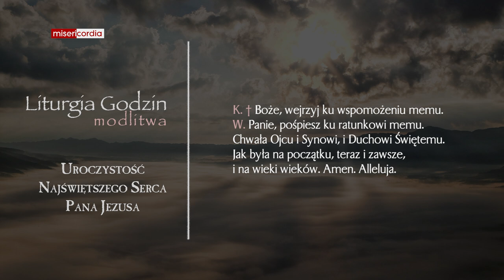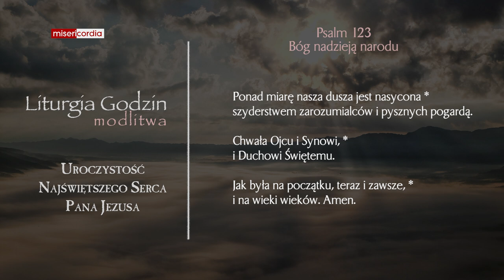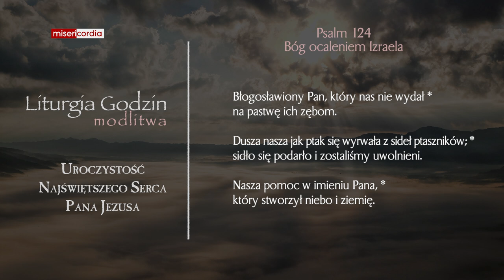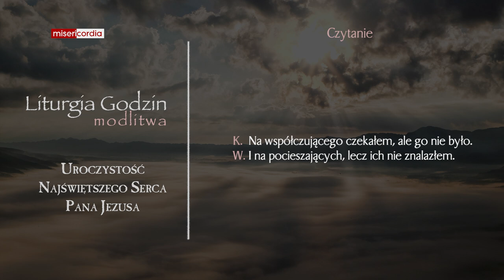Liturgia Godzin | Modlitwa Południowa | Uroczystość Najświętszego Serca Pana Jezusa